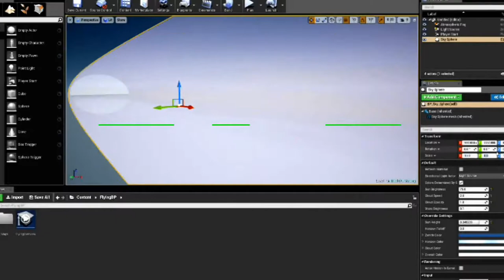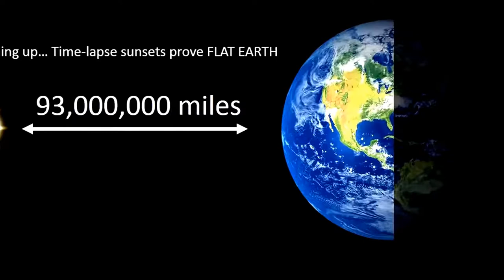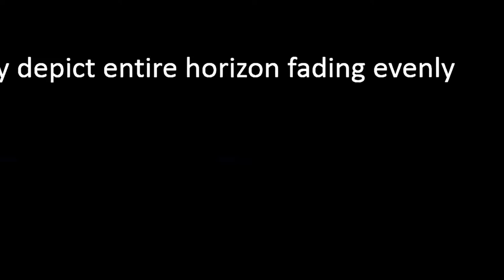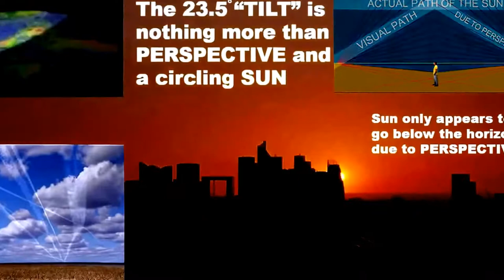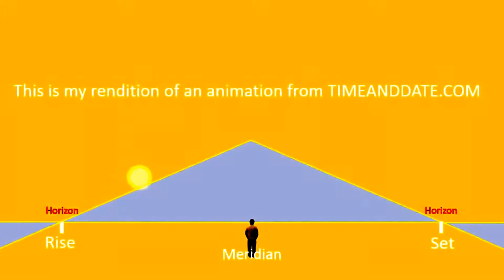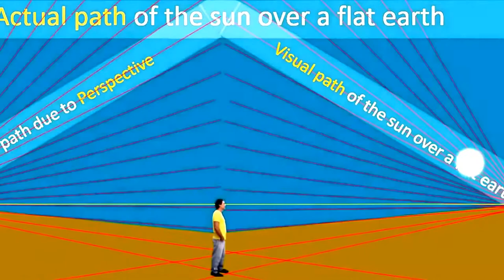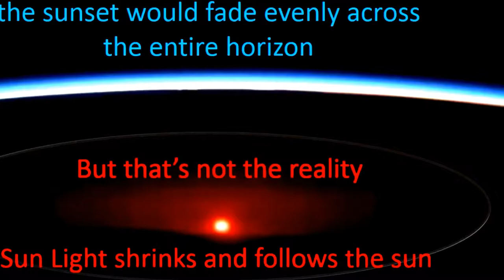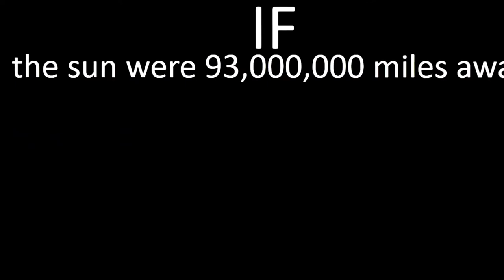These Documentary Proof 100% Flat Earth Let's See How You Debunk These.. (A must Watch!!)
The following 19:38 documentary is currently the most complete and comprehensive video with clear evidences, proofs that the earth is actually Flat.